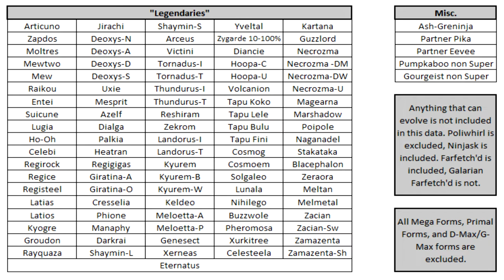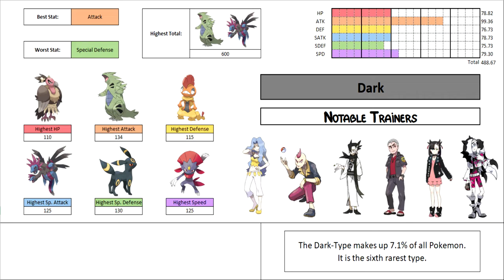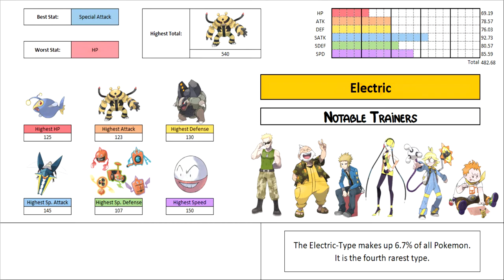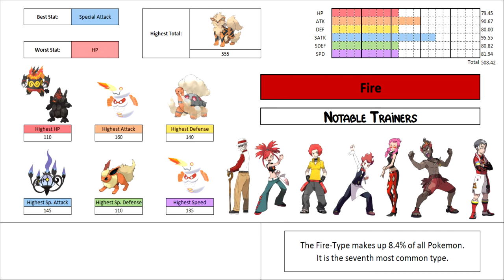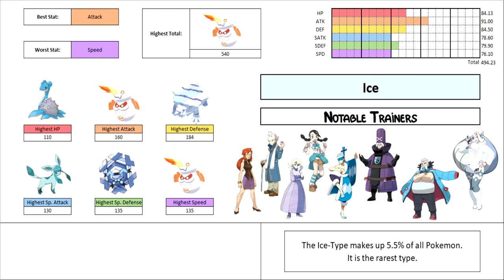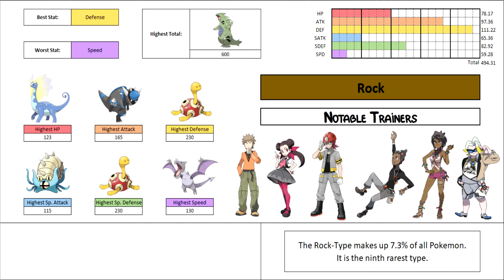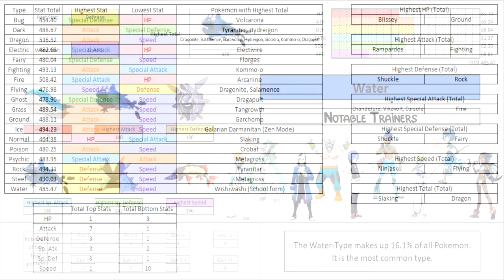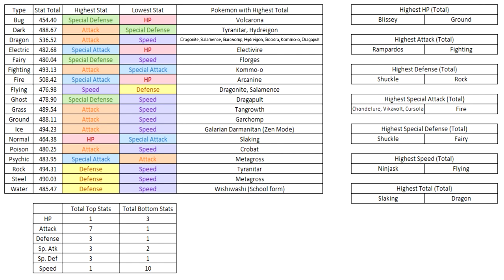Pokemon Sorted by Stats per Type - Which Pokemon is best?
This video is purely informational and aims to show which Type excels at which stat, and which Pokemon is the best amongst those Types. Please let me know your thoughts!